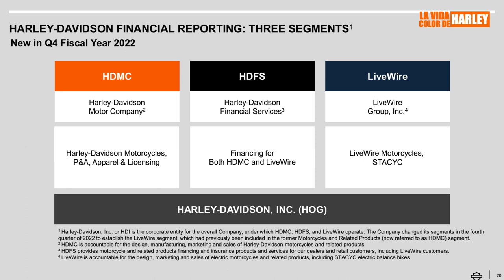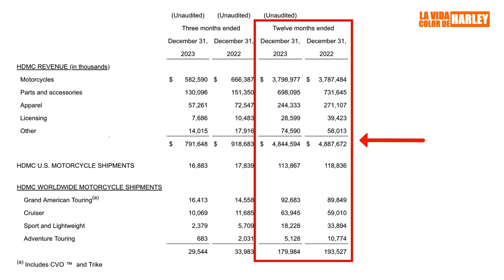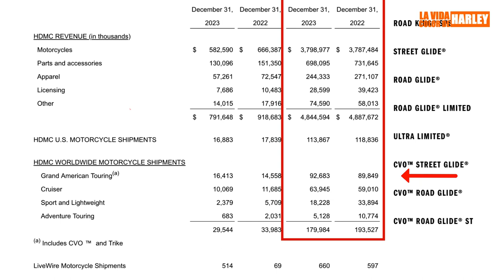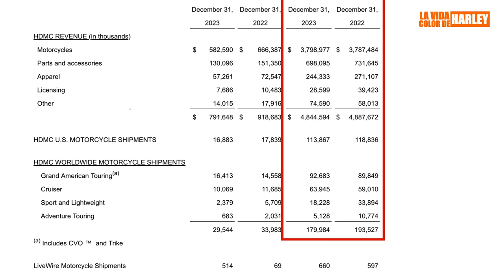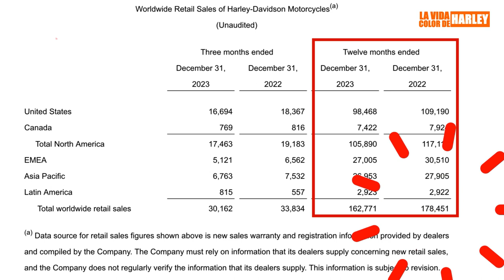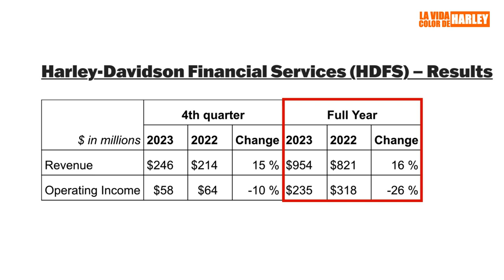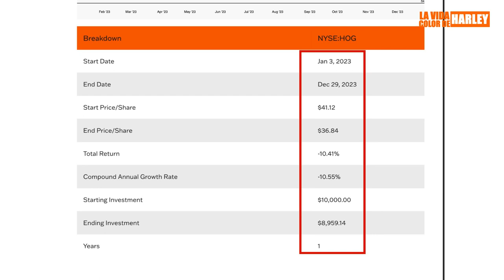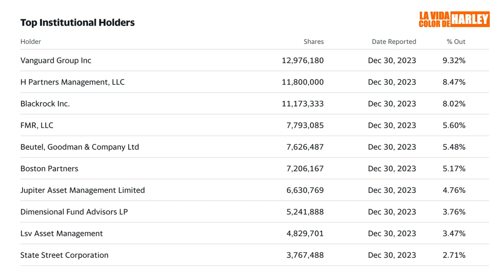HARLEY DAVIDSON, Balance 2023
La primera quincena de Febrero 2023 Harley Davidson presentó oficialmente su balance del año anterior.

El resumen de la gestión revela que si bien la compañía de Milwaukee facturó nominalmente más las ventas siguen cayendo.  De hecho vendieron menos motos que el 2022, y eso que el 2023 fue el año de los grandes festejos del 120 aniversario.

Asimismo, la acción de la compañía también se desplomó entre el primer y último día de ese año.

En resumen, pese al Plan Estratégico los números no son buenos.